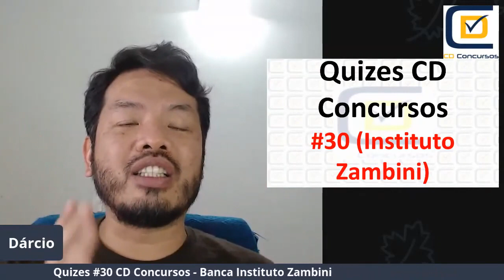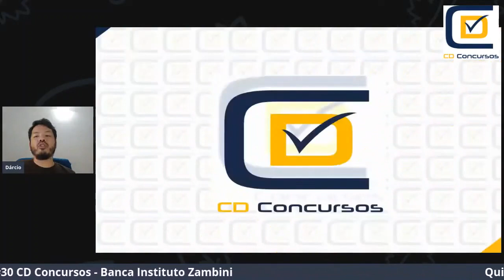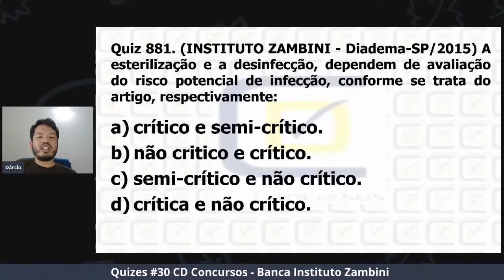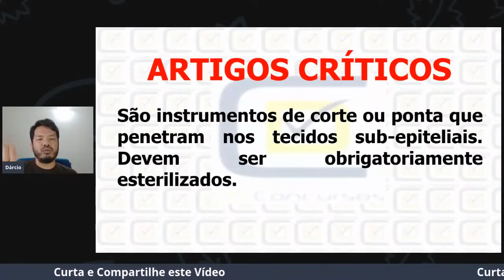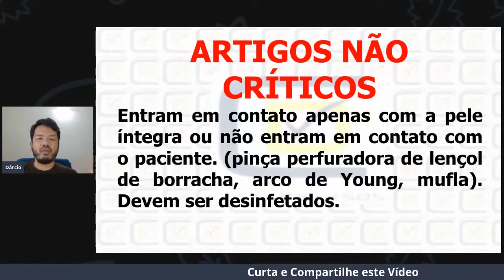Esterilização e desinfecção Quiz 881- CD Concursos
Já se inscreveu no Intensivão dos Concursos de Odonto? Vai ser dos dias 22 a 27 de julho, mas já está rolando conteúdo exclusivo para os inscritos

Neste vídeo o Profº Dárcio Kitakawa da CD Concursos comenta uma questão do Concurso de Odontologia de Diadema-SP que foi realizada pela Banca Instituto Zambini.